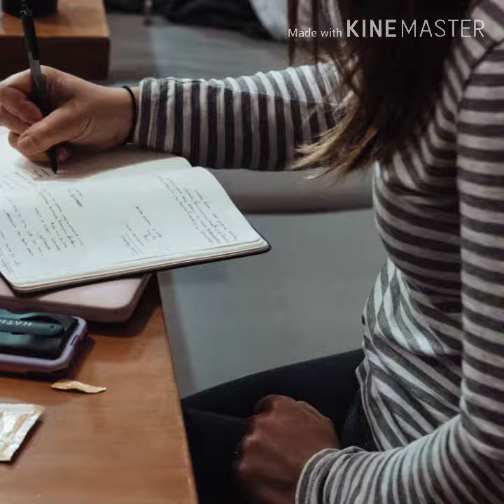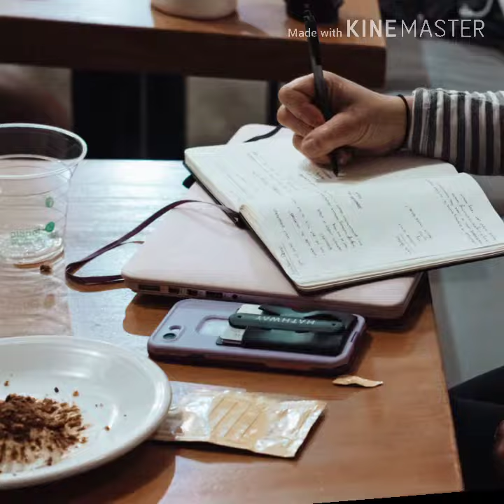थकना मत Best Motivation videos in Hindi for success in life / study motivation for Student